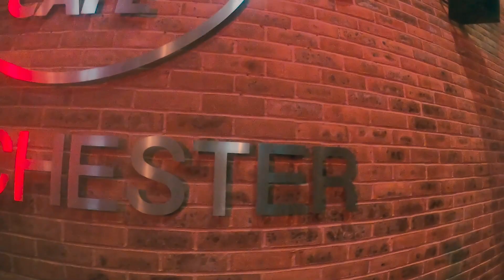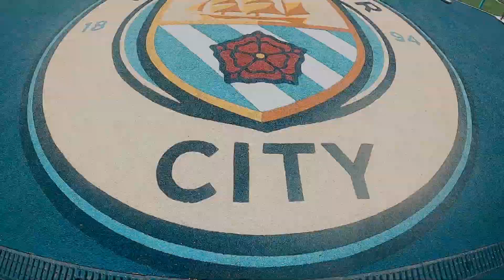Manchester Septembre 2022 - GoPro Movie